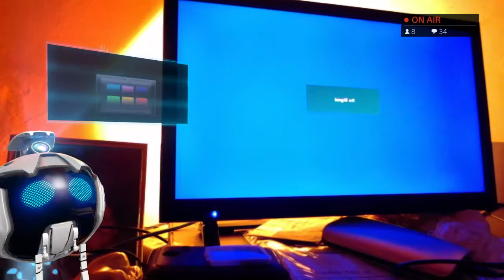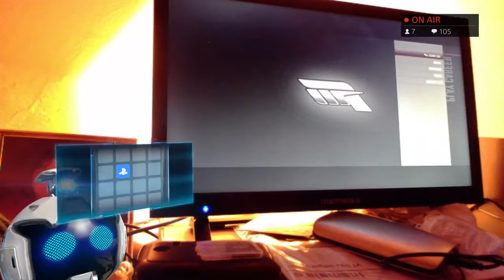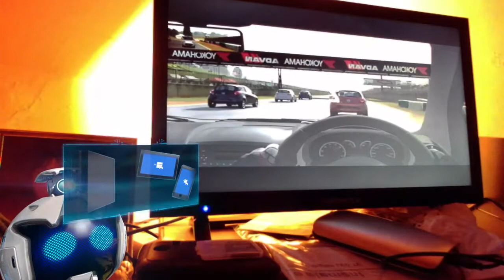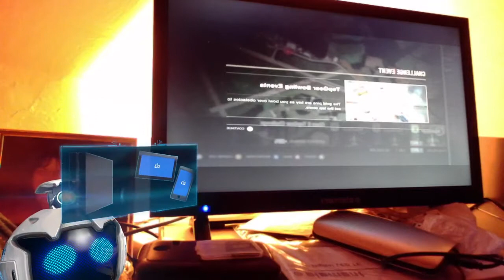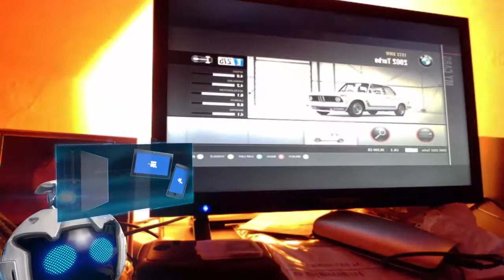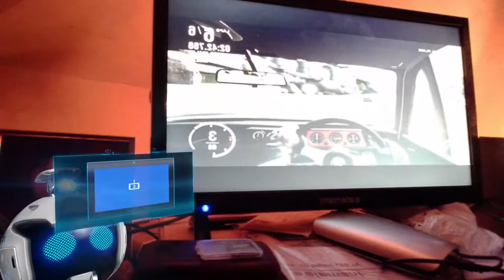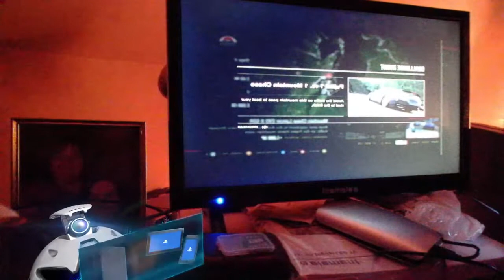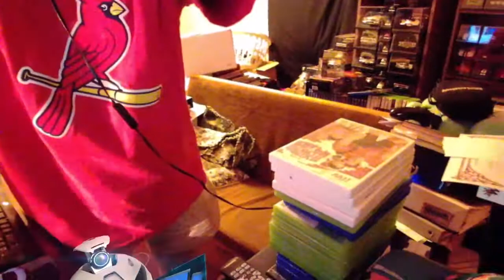Forza Motorsport 4 / Xbox 360 (Sorry for being inverted)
Welcome to SnakeEyesBP1980 where I do Lets Play on my PS4.

All the Rules are in nightbot other then these.
Rules for the Mods:
For any rules like at nightbot (!) 1-12
5. One emoji Please (max is 3) Banned if there is more then Three
6. No ​Racis Jokes
11. Don't ask me to play Music or Songs
13. IF YOU LIKE TO FAIL TO FOLLOW THE RULES YOU WILL BE BAN ON THE SPOT